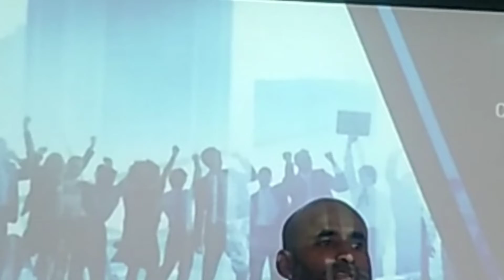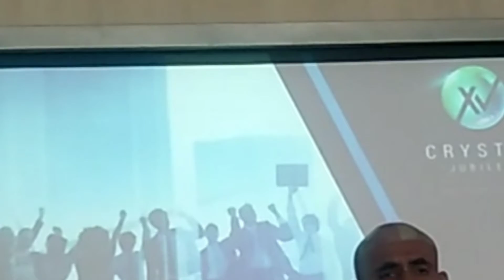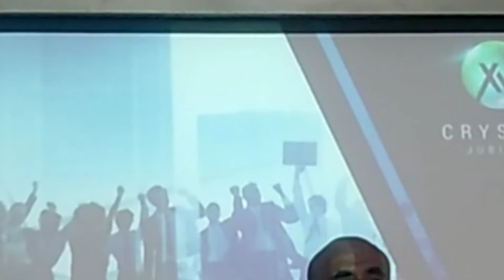VESTIGE CROWN INFORMATION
VESTIGE CROWN INFORMATION, YOUTUBE CHANNEL =(T. MAHESH SINGH VESTIGE FAMILY) #KINDLY COMMENTS SHARE SUBSCRIBEJI, VESTIGE ME JOINING K LIYE CALL KIGYE JI, CONTACT, WHATSUPP, 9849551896, 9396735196.